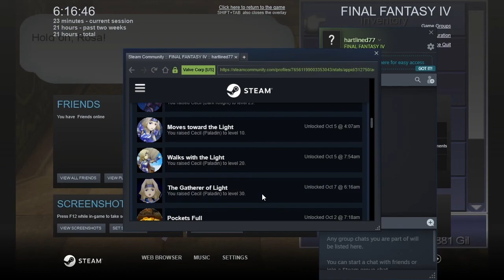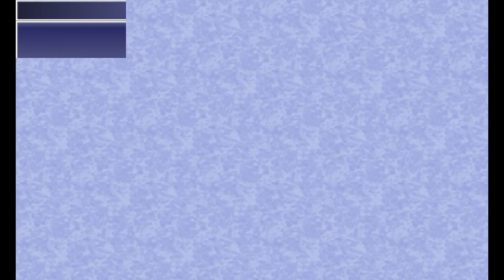Final Fantasy IV [PC] Playthrough #014, Tower of Zot: Villainous Ultimatum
This is video #014 in my playthrough of Final Fantasy IV for the PC.

Previously, after visiting Troia Castle, the party spelunked into the Lodestone Cavern. They defeated the Dark Elf, thanks to Edward's help, and recovered the Earth Crystal. Now, to return to Troia Castle and then try to rescue Rosa.

If you have anything to do before going to the Tower of Zot, now is a good time to do it.

The party resumes in the Troia region.

Troia Castle (time 0:44):

In Troia Castle, the party first visits Prince Edward in the Infirmary. A scene takes place when they approach him. Very helpful he was indeed! He gives the party the Bardsong augment. If they had given him one augment, he would also give them Salve. For two augments, he would give them Hide, in addition. Bardsong will be sufficient for now, though Salve is quite good. A future character will receive Bardsong.

After the scene, the party heads to the Epopts' hall on floor 2F. A scene takes place as they approach the middle of the hall. A voice speaks to them from afar and tells them what to do next.

When the party talks to the Epopts again, one advises them that they can now visit the treasury. All right!

In the east wing, the party descends the western staircase to B1. When they talk to the shieldmaiden and tell her they have the Epopts' permission to enter the treasury, she opens the way.

On floor B2, there are numerous treasures: a Hi-Potion, a Remedy, an Ether, a Dry Ether, an Elixir, Echo Herbs, a Great Bow, Fire Arrows, 5,000 gil, Lightning Arrows, 50,000 gil (!), Ice Arrows, Echo Herbs, a Silver Apple, a Dry Ether, an Ether, a Remedy, and a Hi-Potion.

For amassing 50,000 gil or more, the player earns the Steam achievement "Fat Purse". Cha-ching!

After looting this treasure trove, the party leaves Troia Castle.

Overworld (time 11:12):

A scene takes place when the party boards the Enterprise. Kain rendezvous with them and guides them to the Tower of Zot.

The next scene takes place when they enter the Tower of Zot itself. Golbez advises them to hurry to the highest floor. Of course, he does not say that there are vicious monsters along the way, but that's a given.

The party can use the teleporter in the southwest to leave the tower. They will land near Troia.

To return to the Tower of Zot, the party can board their airship again. They will not go anywhere except to the tower.

Tower of Zot (time 14:22):

The party starts on floor 1F of the Tower of Zot. There are many hazardous encounters here, but Frostbeasts are especially dangerous. Throughout this tower, Cecil resumes his role of tanking for Tellah and healing after battle. Many enemies are weak or vulnerable to fire. However, Fell Turtles absorb fire and are weak to ice.

The Tower of Zot is one of the few places in the game that the party cannot revisit after they have completed it. As such, they should fill in all the maps, get all the bestiary entries, and open all the treasure chests while they are here.

Tellah reaches Level 32.

In the northwest of 1F, a chest contains a suit of Flame Mail. This halves incoming ice damage, but it also increases vulnerability to fire damage. I advise against using it for now.

For completing the Tower of Zot 1F map, the party earns 5 Zeus's Wraths.

The northeast door leads up to floor 2F. The party starts in the northeast of 2F.

Cid reaches Level 29. Cecil reaches Level 30.

For raising Cecil the Paladin to Level 30, the player earns the Steam achievement "The Gatherer of Light".

In the southwest, there is a monster-in-a-box chest. It contains a Flame Sword, but it is protected by a nasty enemy, a Flamehound. The Flamehound's Scorch attack causes massive fire-elemental damage. The party uses a Bronze Hourglass to inflict Stop on the Flamehound before chilling it with ice-elemental attacks.

After the battle, Cecil equips the Flame Sword. Since many enemies here are weak to fire, it will help.

Yang reaches Level 32.

For completing the Tower of Zot 2F map, the party earns 3 Heavenly Wraths.

In the northwest, the party finds the door to floor 3F. The party starts in the west of the floor. The main path leads counterclockwise around the outside of the floor. Again, be sure to use ice-elemental attacks, not fire-elemental, against Fell Turtles.

Tellah reaches Level 33.

Cid reaches Level 30. Cecil reaches Level 31.

Yang reaches Level 33.

For completing the Tower of Zot 3F map, the party earns a Blue Fang.